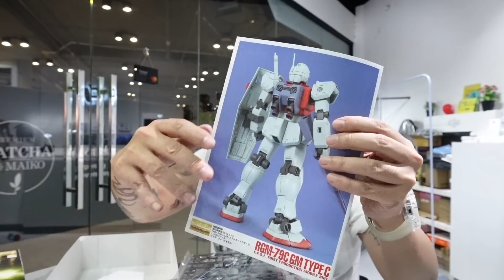รีวิวนอกกระแส MG RGM-79C GM Type C